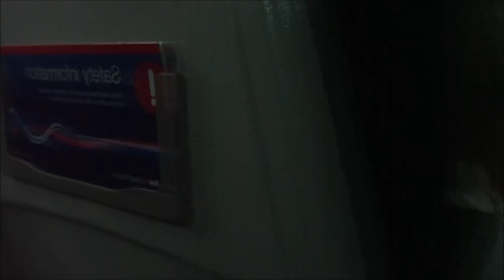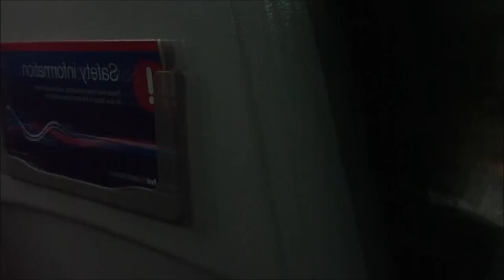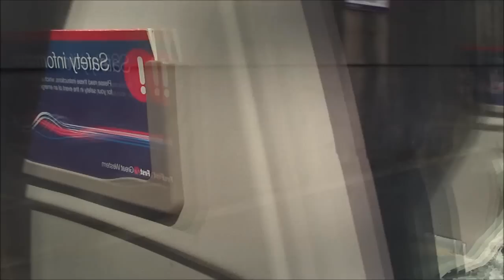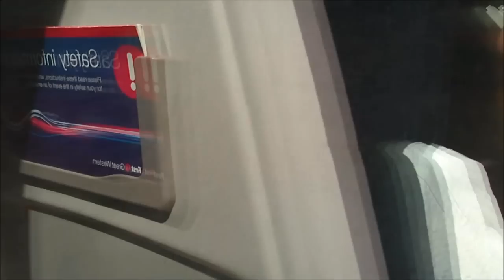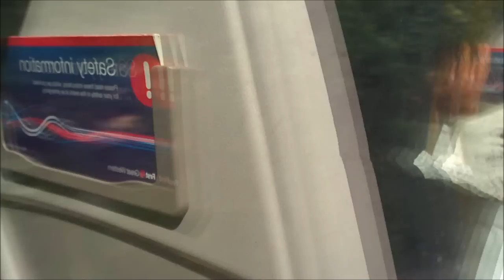On Board: Exeter to Newton Abbot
An HST ride from Exeter to Newton Abbot - please forgive the lack of sound, camera was being troublesome. For time reasons this starts at Marsh Barton (outskirts of Exeter) and runs to the A380 bridge at Newton Abbot, that way includes all the scenic bits! Stations passed are Starcross, Dawlish Warren, Dawlish and Teignmouth. This is a re-edit to take advantage of the new 15 minute video limit!